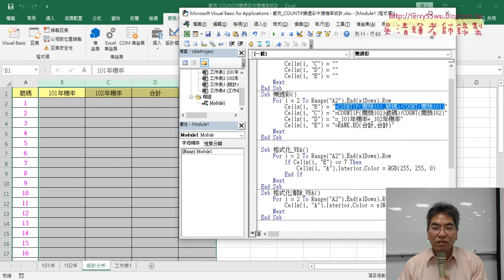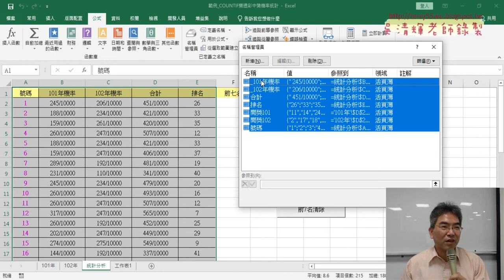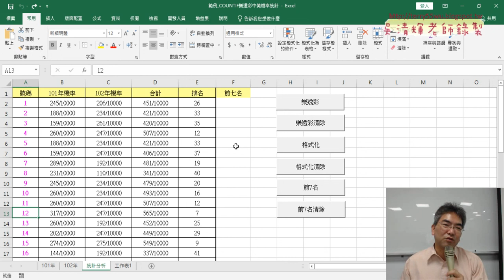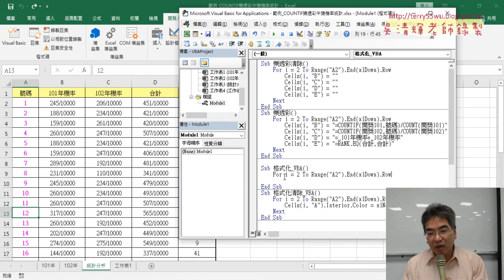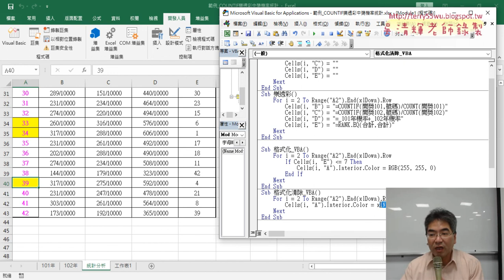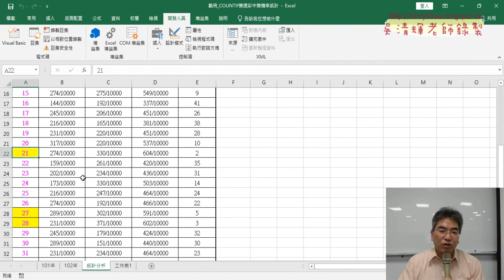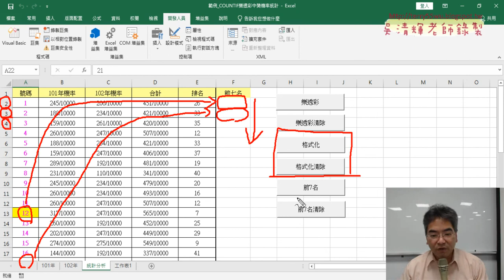04 用VBA做格式化資料與清除